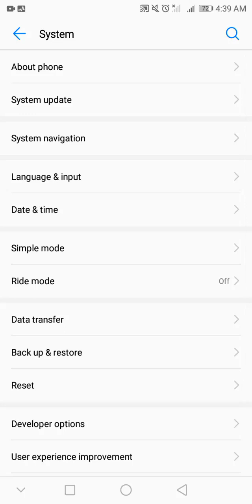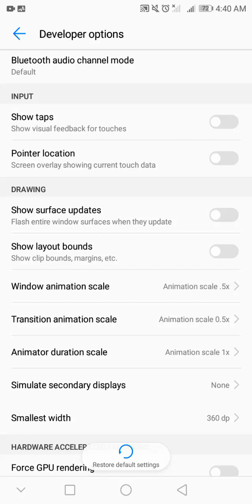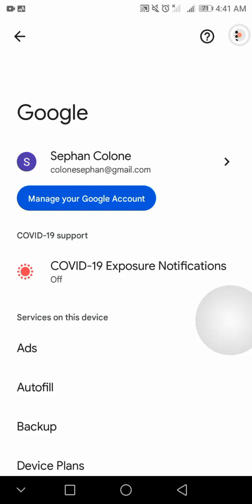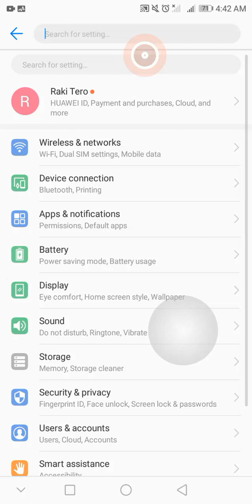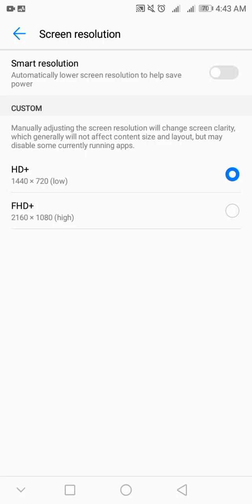GAWIN MO TO PARA MAG TAGAL ANG BATTERY LIFE NG PHONE MO!